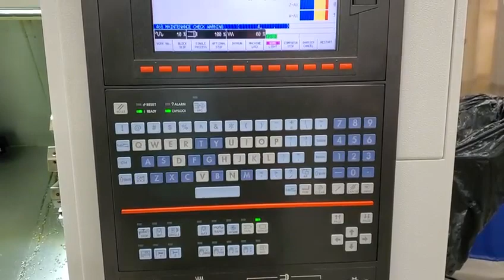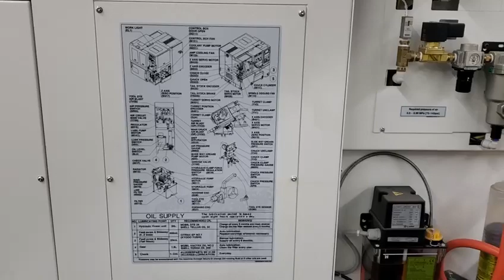MAZAK QT-100S TURNING CENTER , FOR SALE